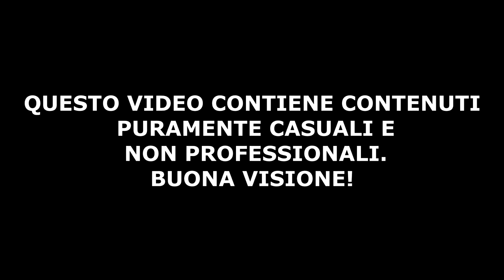GIOVA - WHAT IS LOVE Just Dance 2017 (Official video)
So che sarà pietoso ma vi sto proponendo un tipo di contenuto dicerso.
Magari se vi va ve ne porto altri ovviamente con i dettagli molto più curati.